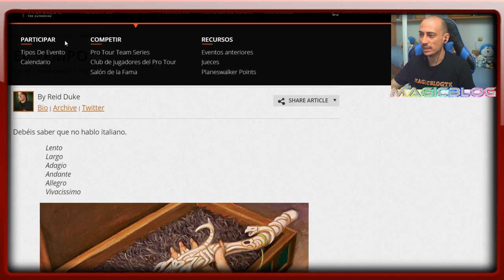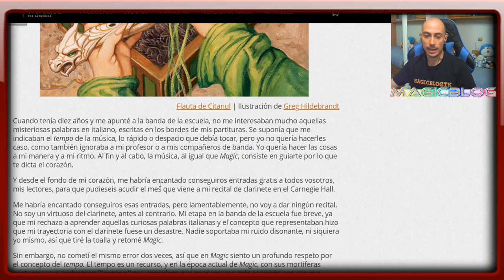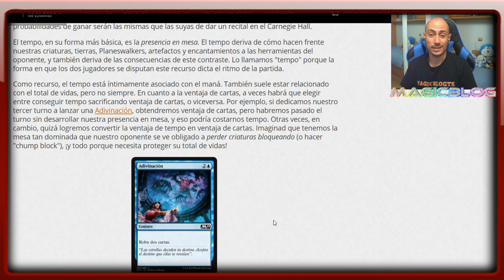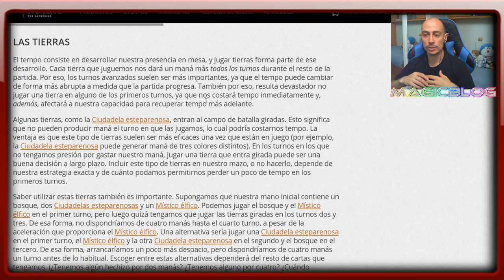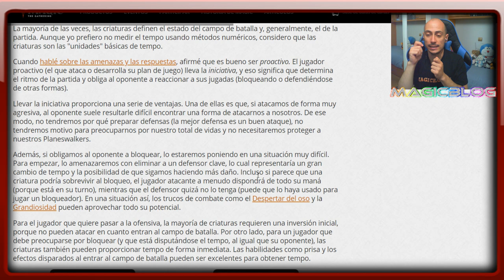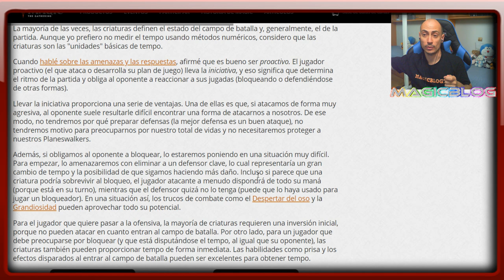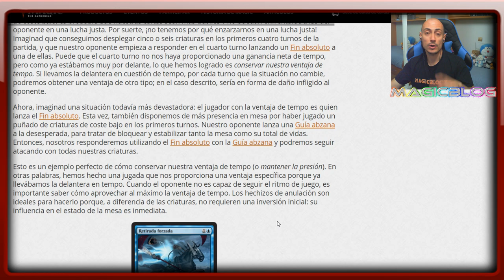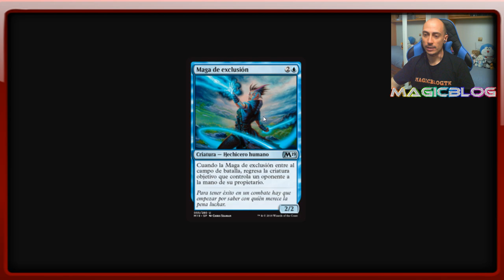EL TEMPO. El concepto MÁS IMPORTANTE de Magic que DEBES CONOCER